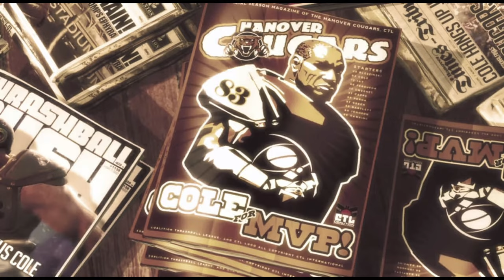Hanover's Favorite | Gears of War 3 | Blind Let's Play | Part 3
and it's not Baird